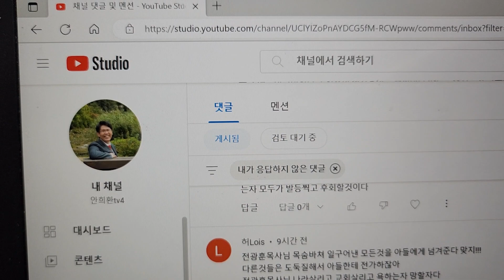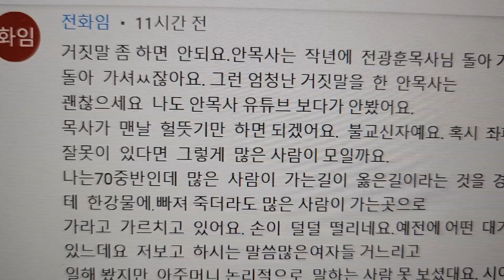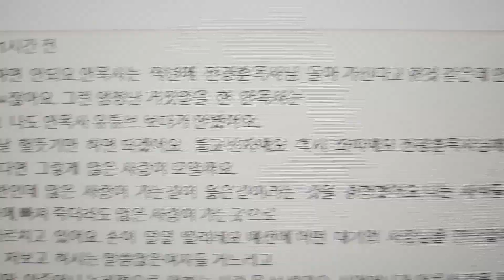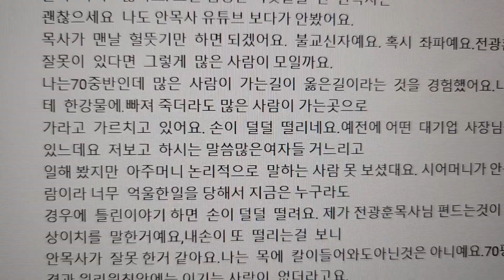전광훈교 교인들의 댓글만 봐도 심각성을 압니다/ 안희환목사/ 예수비전성결교회